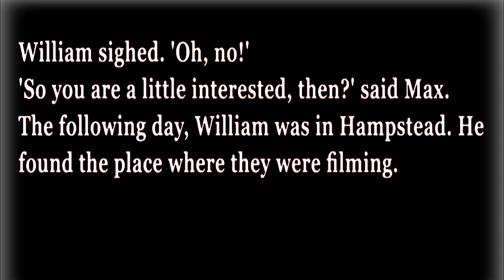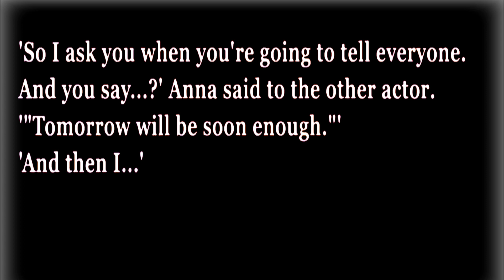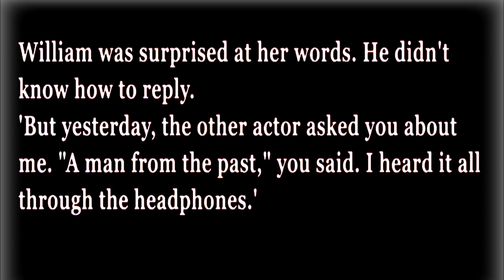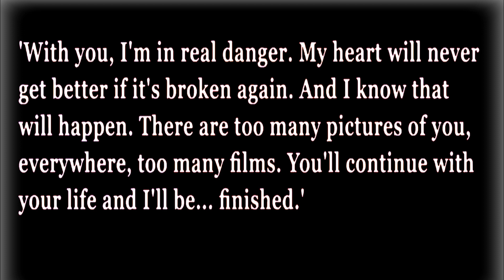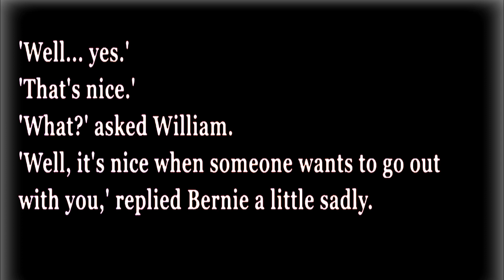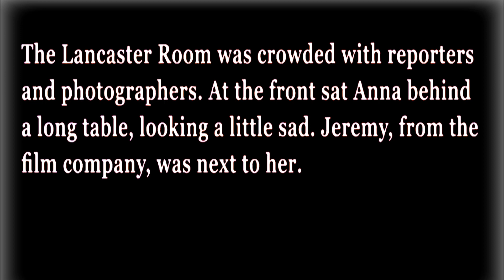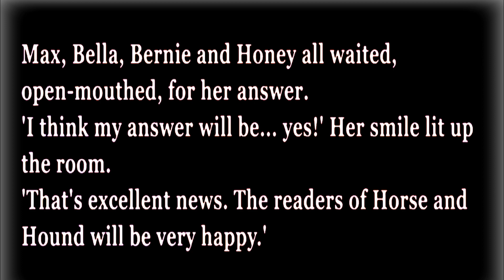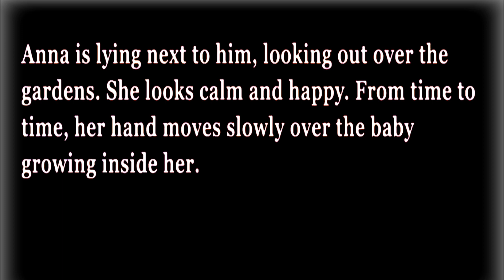Native english speaker for fluency for practics speaking English Speaking